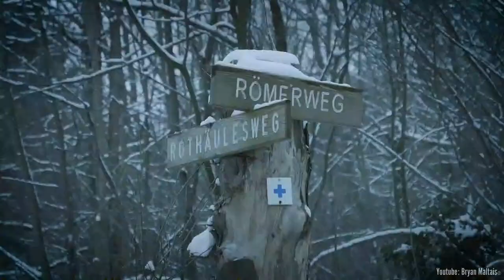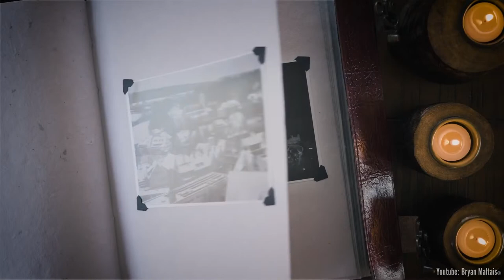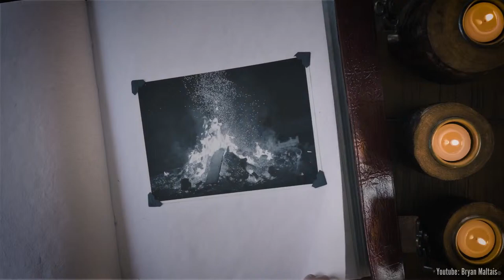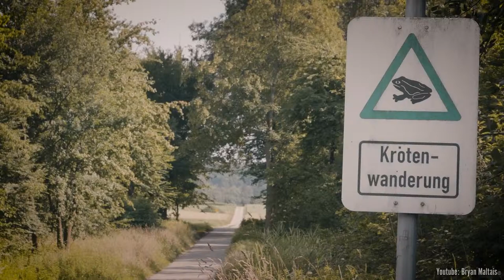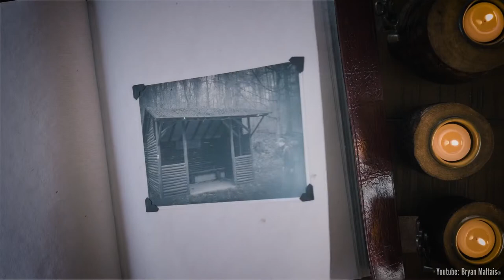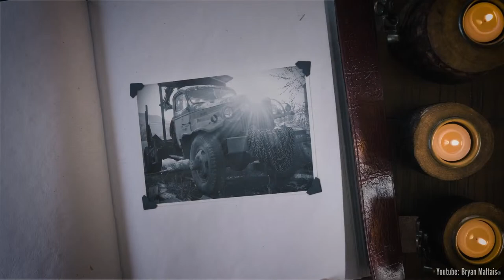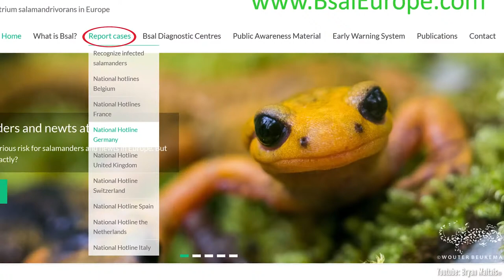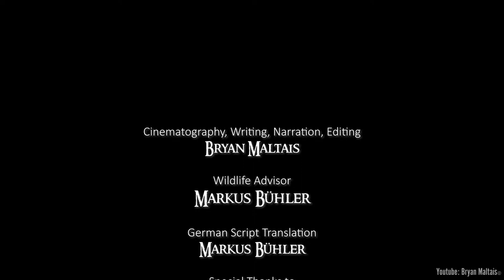African Animal: Into the Forest - Amphibian | [HD]National Geographic[Full Documentary]